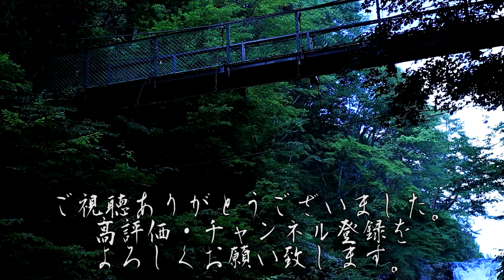【怪談朗読】一日一談「湧いてくる」投稿者:にゃる 様【りっきぃの夜話】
本日もホラホリ図書館より一話を読ませて頂きます。
夏の暑い時期、怖い話で毎日を涼しくお過ごし下さい～！

00:00～　OP
0:11～　湧いてくる 投稿者:にゃる 様
5:46～　ED

BGM
H/MIX GALLERY 様